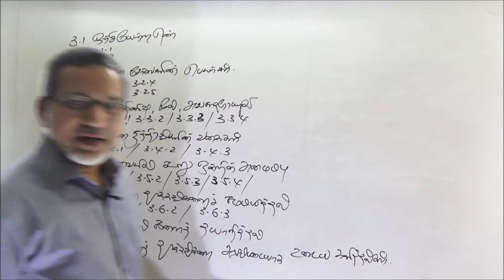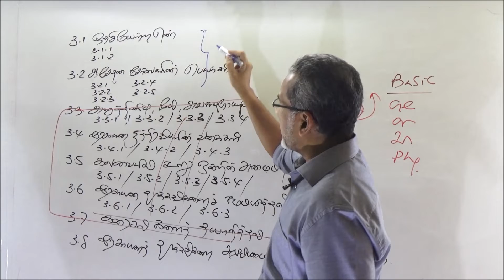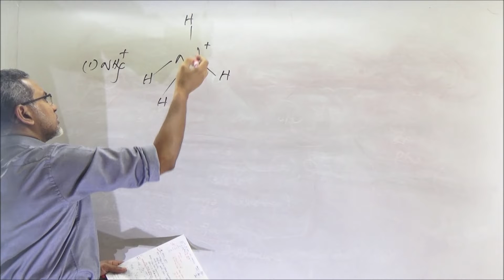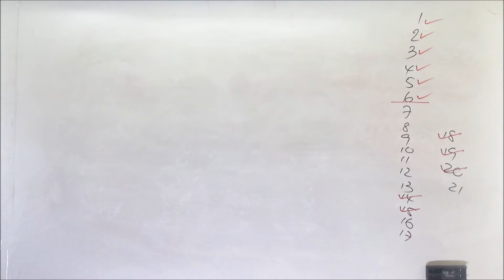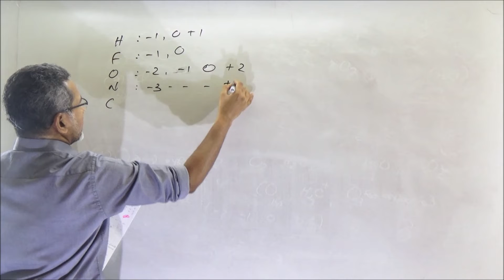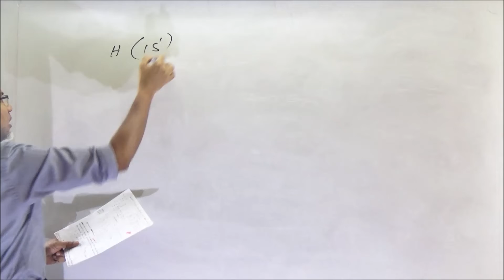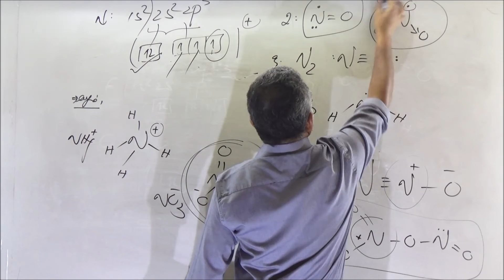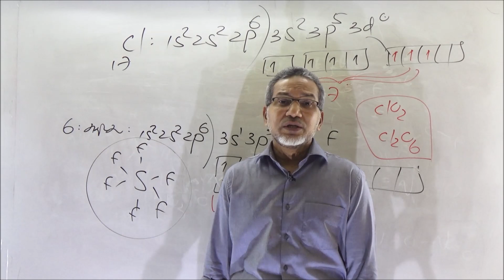3.0, கணிப்பு:- "வகுப்பு (4) ", முதல் 3 வகுப்புகளின் மீட்டல் குறிப்புகள் Online இல்